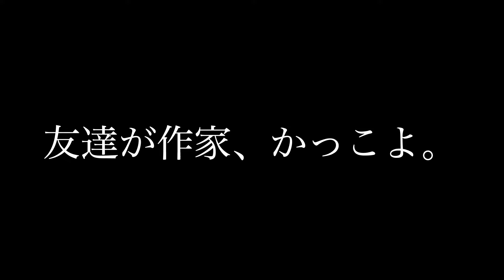【ぴえとぽん】#1 あすぽん先生に茶道の道具を紹介してもらったよ！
どうも、ユリ氏（ぴえちゃん）です！
動画をみて頂き、ありがとうごさいます！
涙ちょちょぎれます！！！
（※友達向けに動画を投稿しています。）

あすぽん先生、もう３年も茶道やってるっておったまげ〜！！！

知らない世界って、楽しい！！！